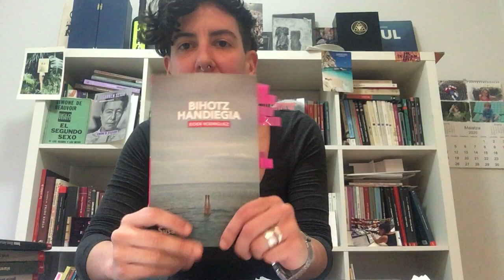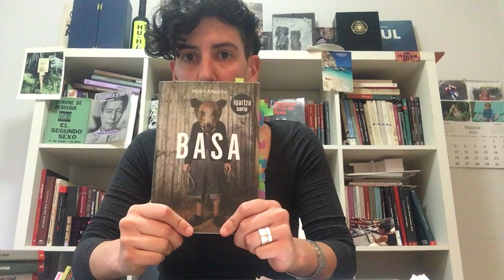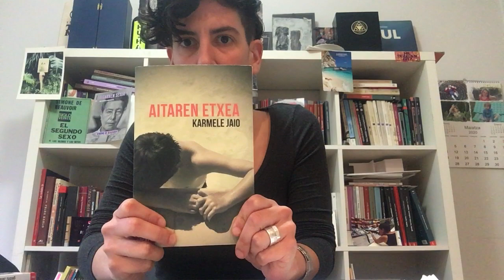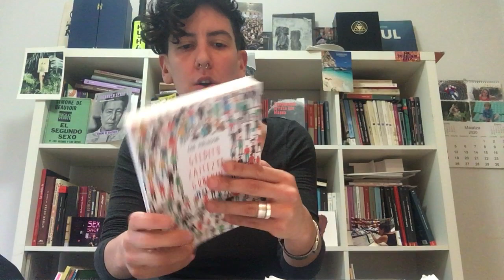Zaintza, euskal emakume idazleen ahotsetan. Kattalin Miner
Saio honetan, autore desberdinen lanei begira jarrita, zaintza eta zaintza lanen irakurketa desberdinak ikusi eta ikertuko ditugu.